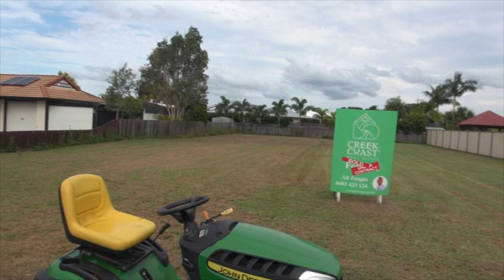Boodle Block Mowing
Mowing Boodle's new block of land in Cooloola Cove. 1,000 sq meters of nice flat land. You won't find that size block in too many other places. 3 minutes away from her Darlin Dad, 7 minutes to the picturesque bay-side town of Tin Can Bay and 20 minutes to beautiful Rainbow Beach. A pretty good buy.